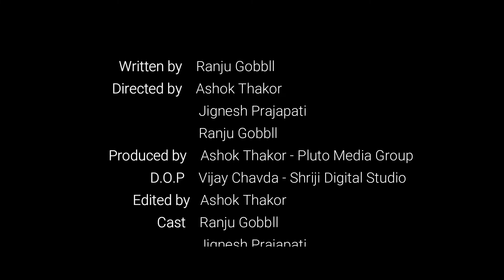Andhvishwas - The Mind Game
"Andhvishwas - The Mind Game" - Short Movie

Concept & Dialogues Written By:
Ranju Gobbll

Directed By:
Ashok Thakor, Jignesh Prajapati, Ranju Gobbll

Produced By:
Ashok Thakor - Pluto Media Group

Dop:
Vijay Chavda (Viju) - Shriji Digital Studio

Actor:
Ranju, Jignesh, Sohil, Arjun, Kajal, Ishitaa, Shreya